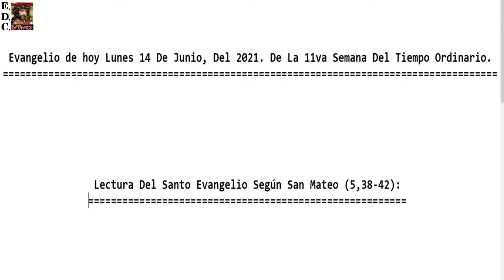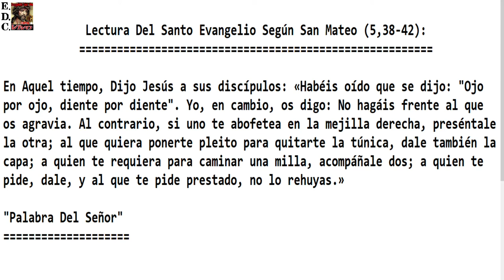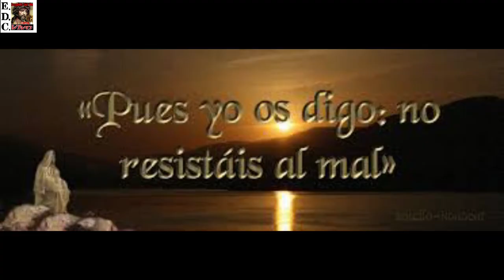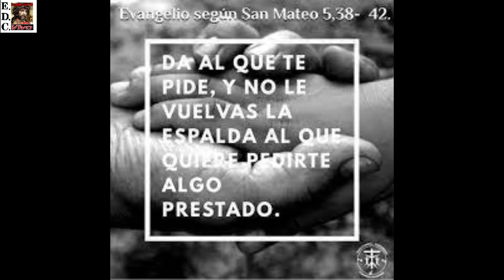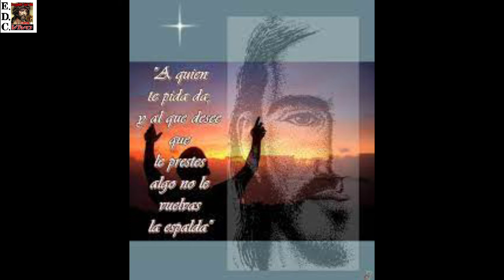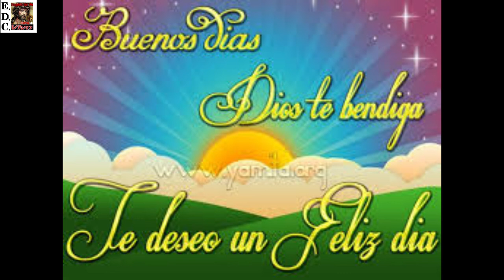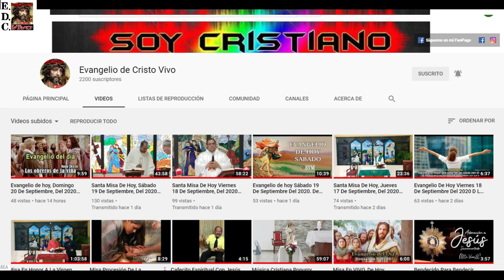Evangelio de hoy Lunes 14 De Junio, Del 2021. De La 11va Semana Del Tiempo Ordinario. P.